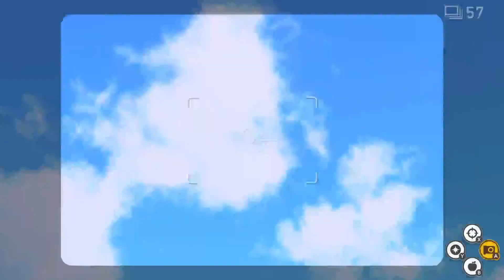Let's Snap Some Poké Pics!